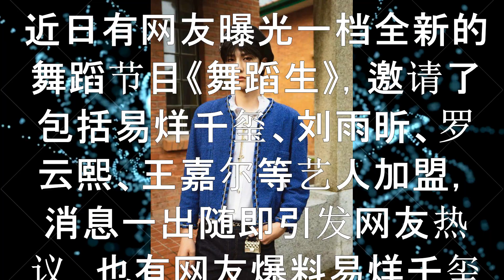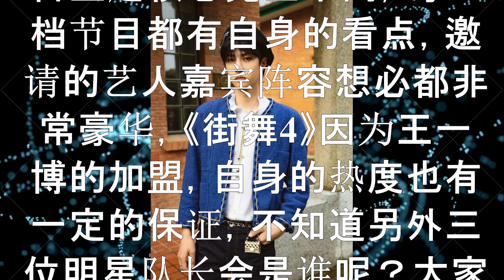溜粉成习惯？王一博将顶替易烊千玺加盟新节目？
欢迎访问频道. D.H娱乐新闻今天
女士们，先生们！
在工作时间累累之后，承诺带来最佳的体验时光。